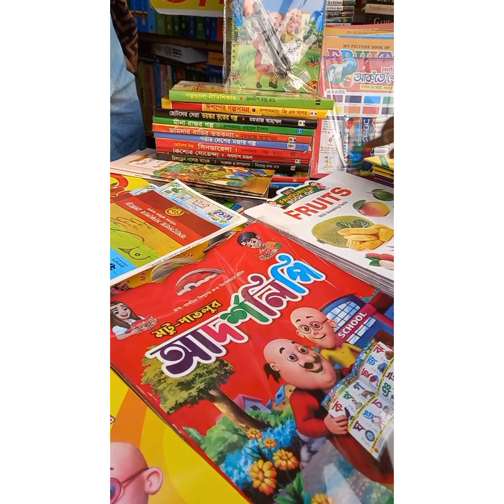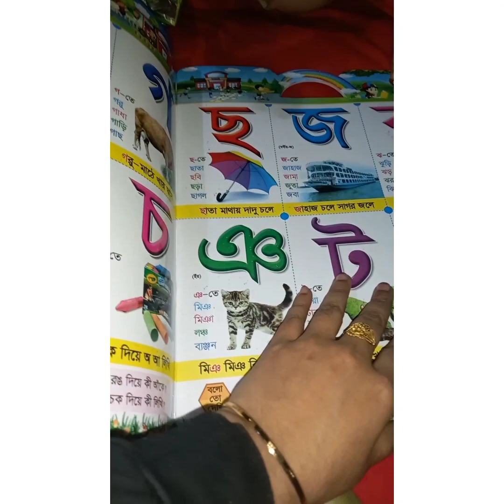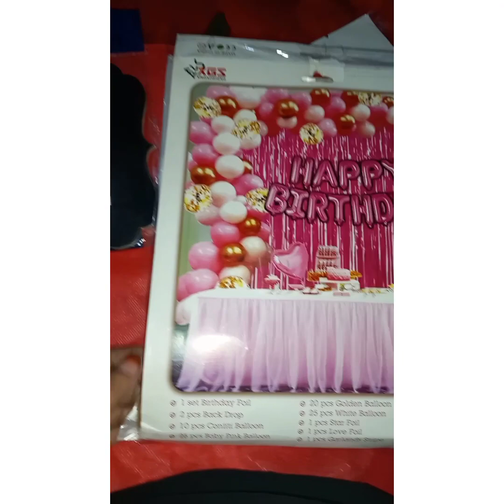গাউছিয়া / নিউ মার্কেট থেকে এ টু জেড সব পেয়ে যাবেন হাতের নাগালে। অল্প বাজেটে কেনাকাটা Gausia market।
# Shopping # Gausia# New Market..
# Street Shopping # clothing # Jewellery collection
# Winter collection Shopping with me#
# new market vlog
# new blogger # New vlog# vlog

গাউছিয়া/ নিউ মার্কেট থেকে এ টু জেড হাতের নাগালে পেয়ে যাবেন। অল্প বাজেট এ কেনাকাটা করলাম।
# Gausia Road side shopping vlog...